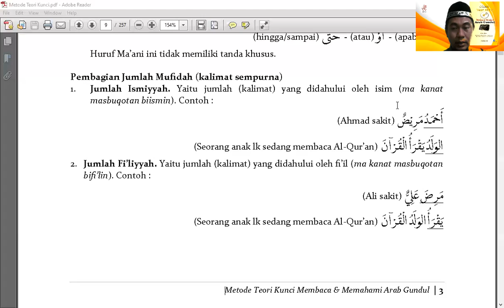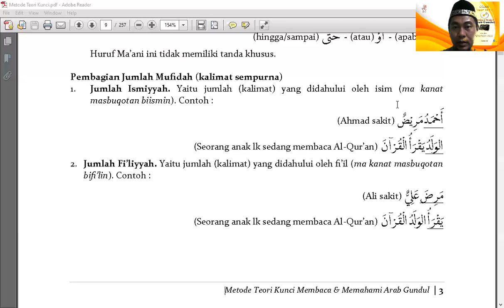05 Pembagian Jumlah (Kalimat Sempurna) - (Metode Teori Kunci)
Metode Teori Kunci Membaca & Memahami Arab Gundul (Kelas Santai)
Eps 05 :  Pembagian Jumlah (Kalimat Sempurna)
Info bimbingan pembelajaran dan pembelian bukunya silahkan hubungi WA : 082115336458